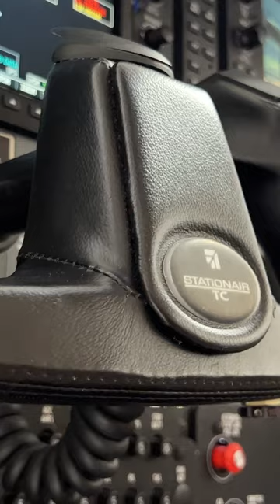Our Aircraft!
for a complete list of available aircraft along with specifications and photos.